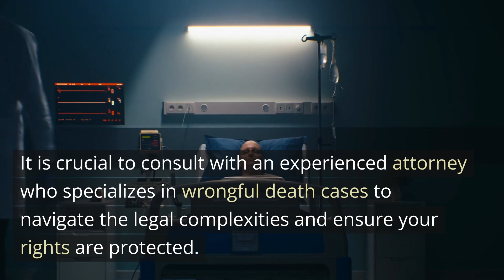Understanding Wrongful Death Claims in Truck Accidents The Woodlands TX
Understanding Wrongful Death Claims in Truck Accidents: Seeking Justice and Compensation for Your Loss

Losing a loved one in a truck accident is a devastating experience, but understanding the process of filing a wrongful death claim can help families seek justice and obtain compensation. Wrongful death claims in truck accidents involve holding responsible parties accountable for their negligence or wrongful actions. Families can pursue compensation for various damages, including funeral expenses, medical bills, loss of financial support, and emotional suffering. It is crucial to consult with an experienced attorney who specializes in wrongful death cases to navigate the legal complexities and ensure your rights are protected. While the legal process can be challenging, pursuing a wrongful death claim can provide a sense of closure and financial support during this difficult time.